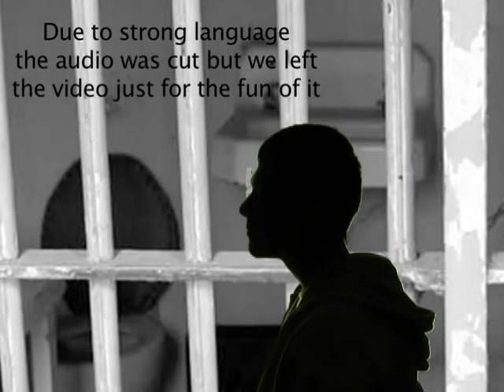Ask Sohail #3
An On The Spot Segment, Sohail once again answers viewer questions.